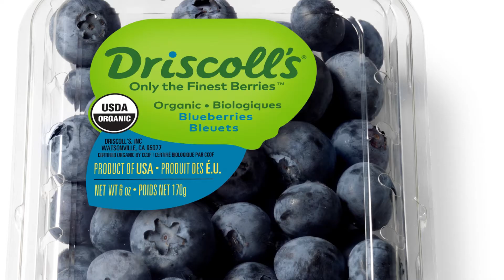AndNowUKnow - Driscoll's - Shop Talk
WATSONVILLE, CA – The berry category is as strong as ever, with healthy consumer demand driving sales and even prompting expanded growing operations throughout the globe.

I recently had a chance to talk with Soren Bjorn, President of Driscoll’s of the Americas, to get his take on berries and what is driving category growth and find out more about the dynamic company he leads and its plans for the immediate future.

“At Driscoll’s, our really big growth is coming from blackberries and blueberries, in particular, and we have some great new varieties that really have outstanding flavor,” Soren tells me. “That together with our organic offer—which is growing much faster than conventional—consumers are driving us in that direction.”

Soren tells me that, after 20 years of program development, consumers continue to respond to and grow demand for Driscoll’s blueberries. And with significant growth in Mexico, across all of the companies berry categories, and expanding programs throughout the Americas, customers can expect ample supply of the sought-after fruit—in both organic and conventional varieties.

“We’ve got a couple new geographies that we’re growing in—plus our existing geographies are being expanded. We expect that to continue going forward,” Soren adds. “We’re really responding to the demands of consumers. The berry category is in great shape.”

To hear more, watch our brief interview with Soren above. And keep your eyes peeled for more exclusive video content from AndNowUKnow.